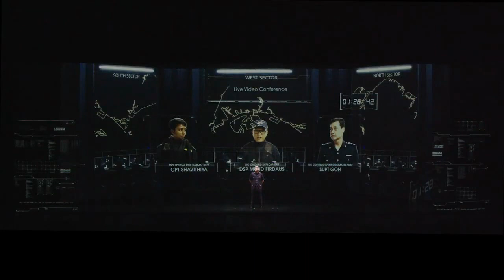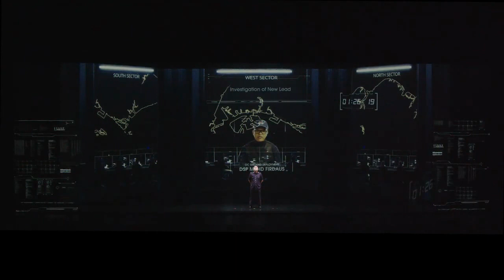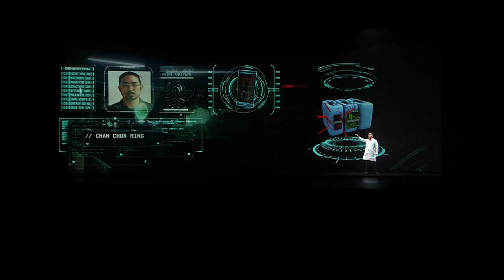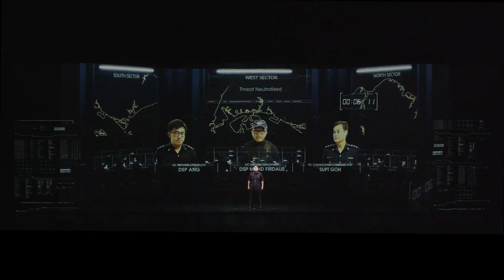HTX - Exponentially Impacting Singapore's Safety and Security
A ‘holographic’ look into the future, showcasing how HTX’s science and engineering capabilities across our Centres of Expertise augment the Home Team’s operations.